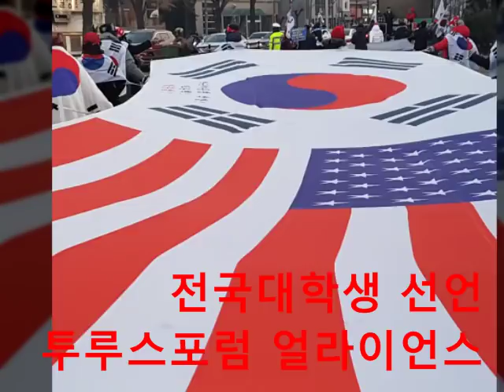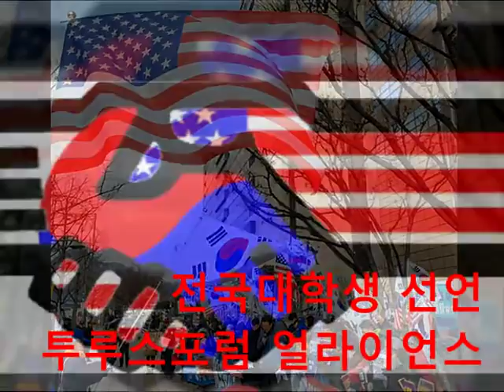전국대학-시국선언-Truth Alliance[5분영상]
대학시국선언-Truth Alliance[5분영상]
전국대학의 외신을 위한 기자회견
태극전단 데이너김